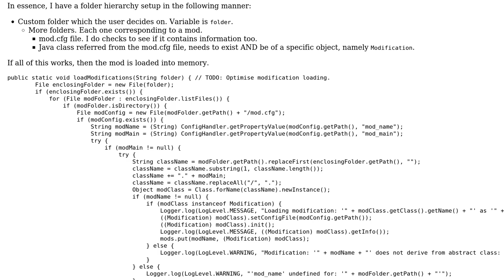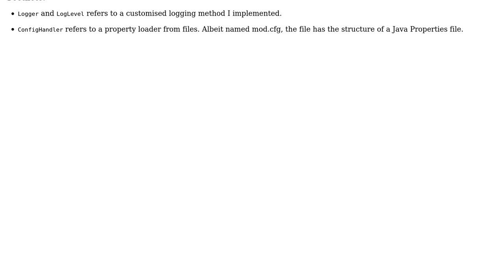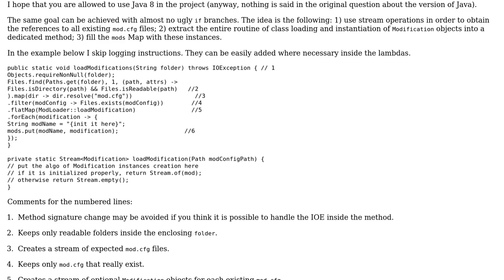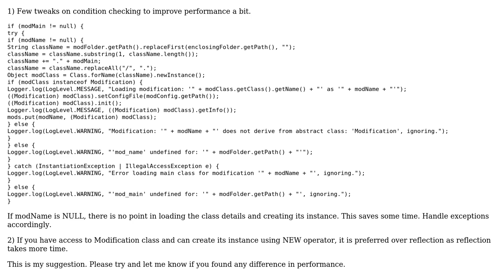Code Review: Loading modifications at runtime (3 Solutions!!)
Code Review: Loading modifications at runtime